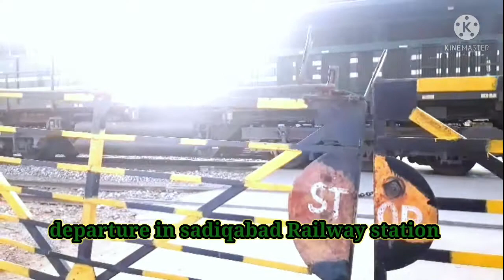mall Express full speed departure in sadiqabad Railway station watching this complete video